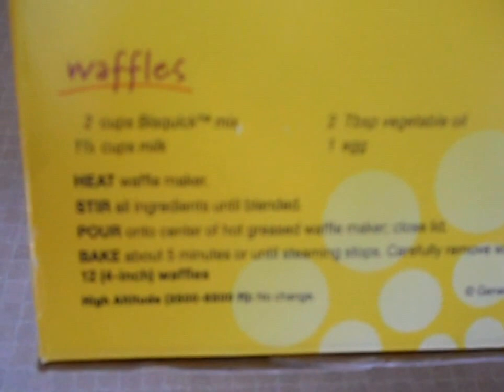It's Waffle Time - Making Breakfast!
At this video you will see  how kid 's helping his mom to make dough for waffles   and serve  healthy breakfast.